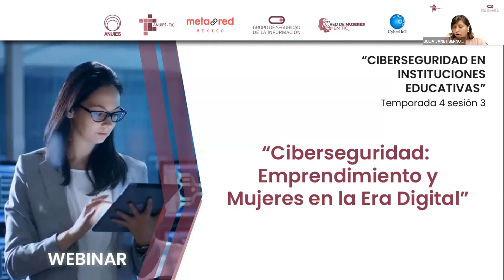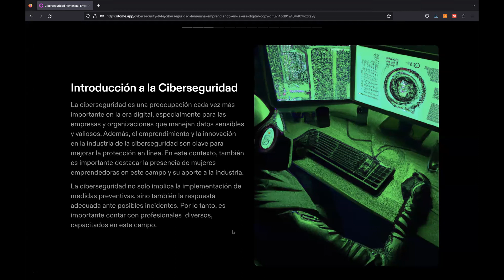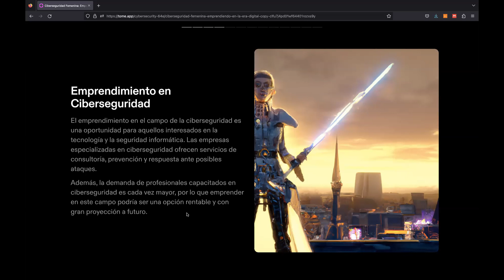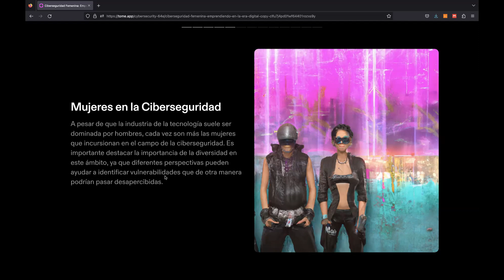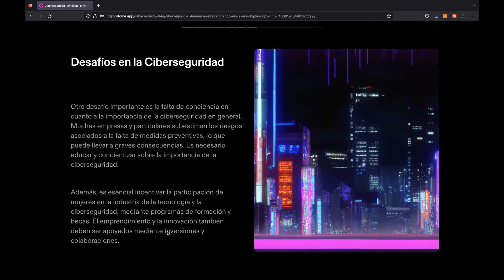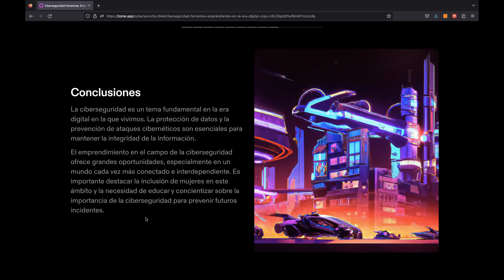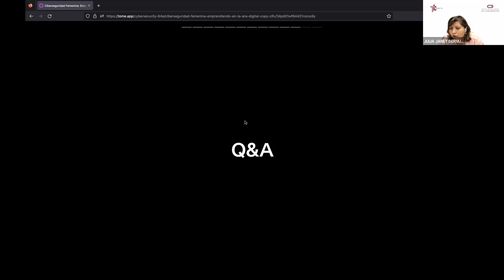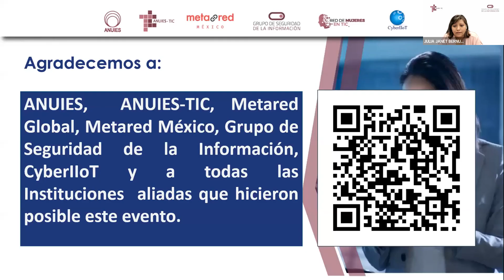Ciberseguridad: Emprendimiento y Mujeres en la Era Digital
Seminario: Ciberseguridad en Instituciones Educativas, Temporada 4
Sesión 3

Hora: 17:00 horas (Horario de la CDMX)

Expositora:

Julia Urbina-Pineda
Experta de ciberseguridad en CyberIIoT | Experta en Mitigación de Riesgos en Redes 5G, IoT & IIoT, ICS